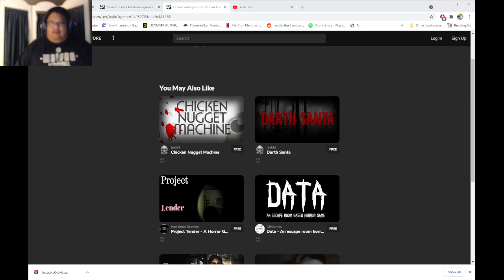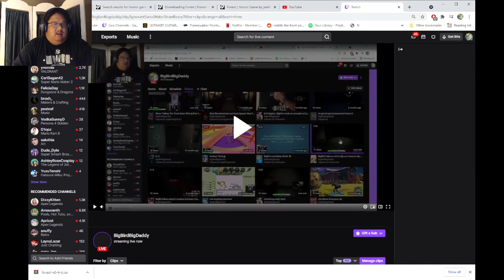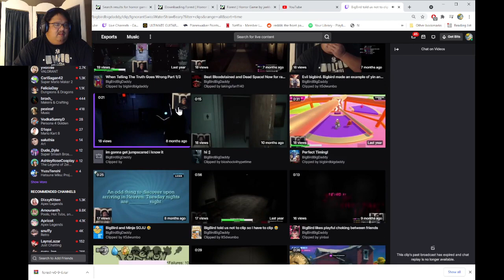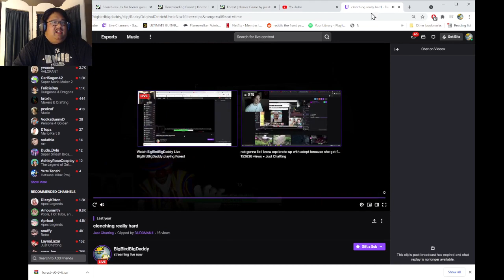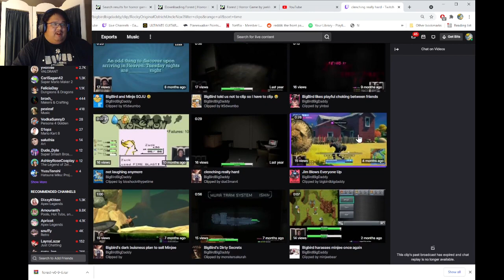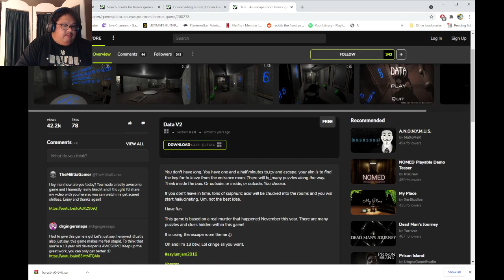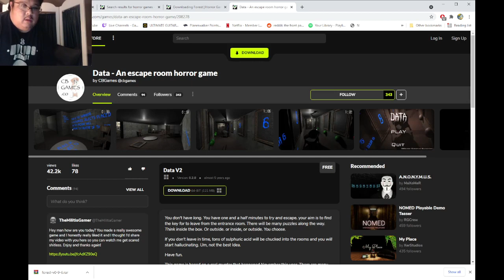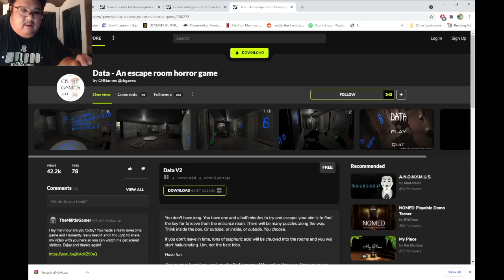Playing Forest Twitch Stream - August 29, 2021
stream start - 6:39
stream ends - 54:00